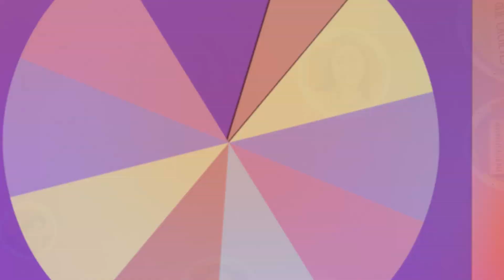Te Desafío | ¿Quién tendrá mejor olfato? ¿Xime o Andrew? | Latinoamérica | Nickelodeon en Español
Xime & Andrew se desafían a soplar cartas, se convierten en unicornios con resortes y prueban quien tiene mejor olfato.

No te pierdas Te desafío, un show en donde Xime Ponch y Andrew Ponch compiten en diferentes retos de la Rueda de Challenge para ver quién es el mejor! Cada semana los acompañan nuevos amigos e invitados ¡El ganador recibirá un premio increíble!

Descarga Nick Play para ver tus series favoritas cuando quieras, donde quieras

Ingresa a nuestro sitio oficial para más noticias, fotos y videos de tus shows preferidos: mundonick.com